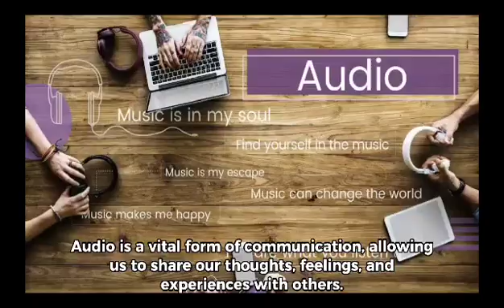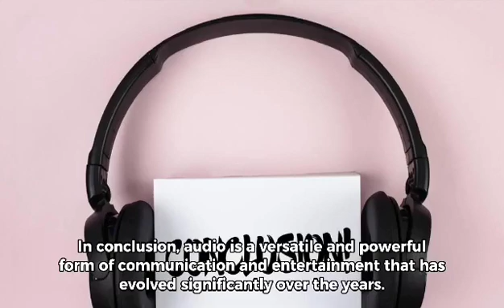Akira e Thrash